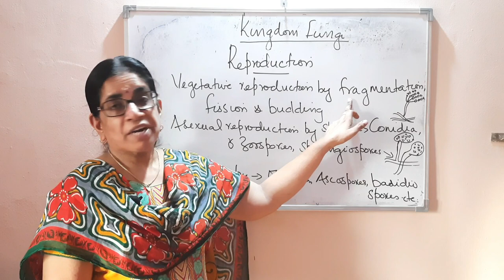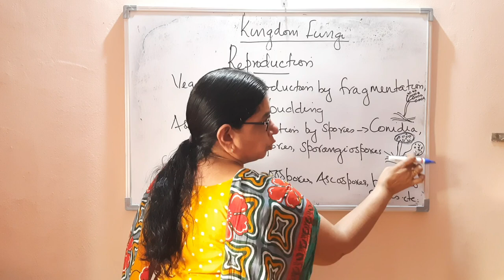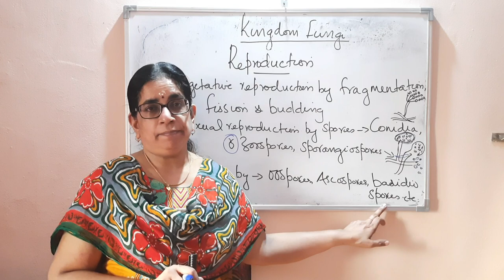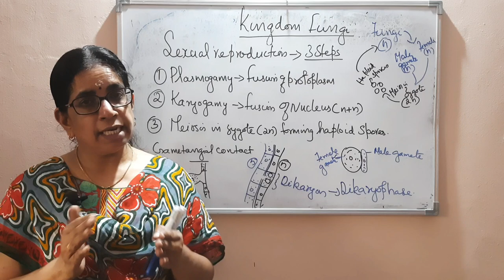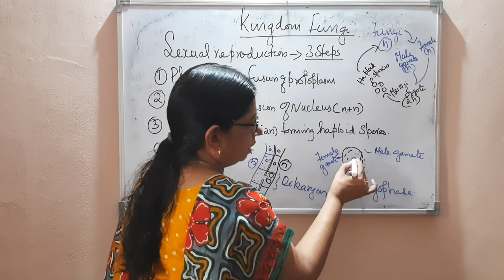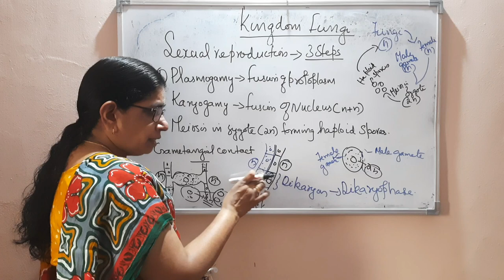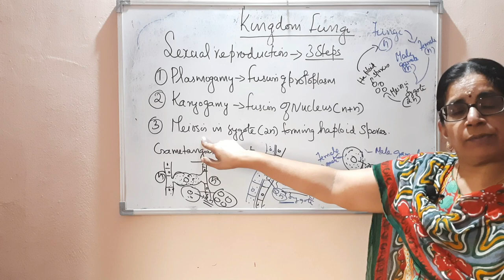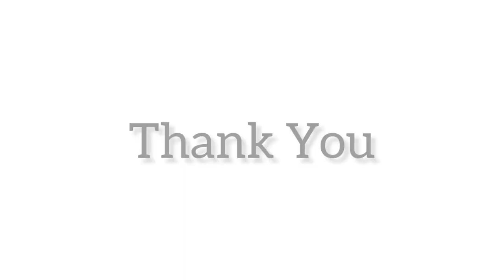Class 11 | Biological Classification | Kingdom Fungi - Reproduction | Botany | Malayalam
Previous videos of this chapter :-